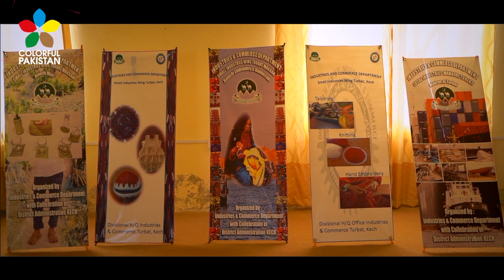Dastakari School Vocational Training Institute for Women.(Industry and commerce center.)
Mahpara is an instructor. Cutting teacher at Industry and Commerce center in Turbat ( Dastakari School). Cutting, sewing, and knitting are taught here. Its A vocational training Institute For Woman's They are running have five centers and each center has 30 students, with classes from 3 to 5. After taking training from here, the students start their own business in their homes. Mahpara says that this skill should be showcased/exhibited.